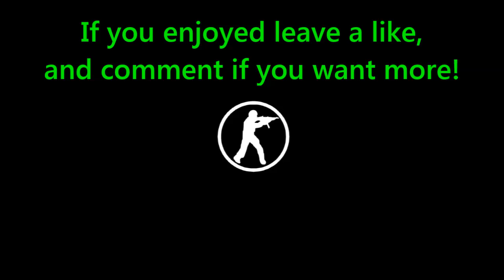CS:GO Highlights #1: Immortality (Frag Montage)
Welcome to my first official Counter-Strike: Global Offensive Highlights video! Anyway, I will see y'all in the next video!